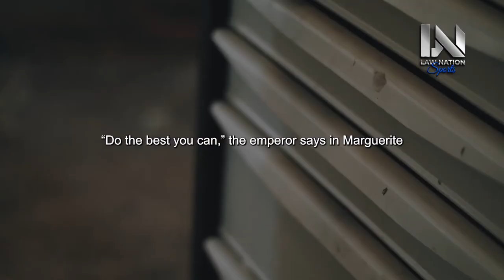BECOME DISCIPLINED - Best Self Discipline Motivational Speech Video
Ready to unlock your full potential through discipline? Welcome to "BECOME DISCIPLINED - Best Self Discipline Motivational Speech Video." In this powerful video, we're delving into the world of self-improvement, personal growth, and the transformative journey of cultivating unwavering self-discipline.

Discipline is the compass that leads to success. Join us on an empowering journey as we present the best self discipline motivational speech that will ignite your determination, empower you to build positive habits, and guide you towards a life of accomplishment.

Through the impactful words of the speaker, you'll discover the art of self-control, the power of focus, and the resilience required to persevere through challenges. This speech serves as a reminder that discipline is the bridge between your aspirations and your achievements.

We'll explore the transformative effects of consistency, willpower, and the mindset shift necessary to embrace discipline as a lifelong commitment. Whether you're striving for personal growth, professional success, or a meaningful transformation, this speech will motivate you to take the necessary steps to become disciplined and reach your goals.

As you listen to "BECOME DISCIPLINED - Best Self Discipline Motivational Speech Video," let it inspire you to take charge of your life, instill positive habits, and embark on a journey of disciplined growth. Get ready to become the architect of your success through the power of discipline!